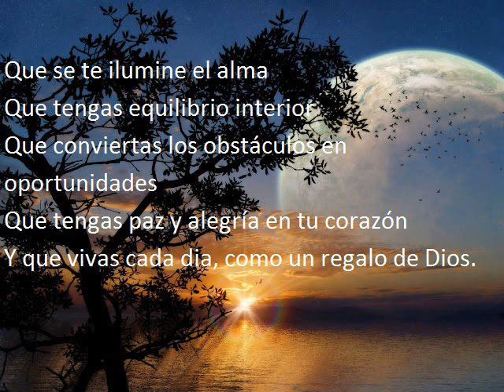SIEMPRE HAY UN SITIO PARA LA ESPERANZA.....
VOZ Y VIDEO:GLADYS CALLEGARO(@FLORDELIZARGETINA)
AUTOR ANÓNIMO